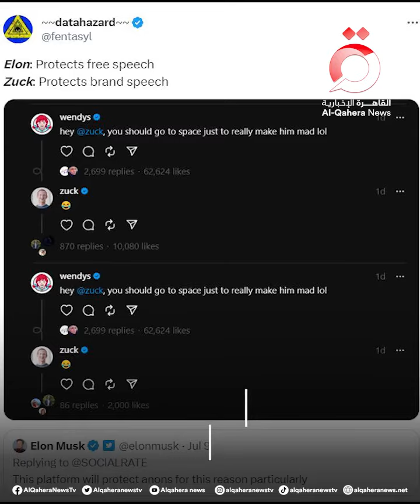معركة ماسك وزوكربرج تصب في مصلحة رئيس "ميتا".. كيف ذلك؟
14/7/2023